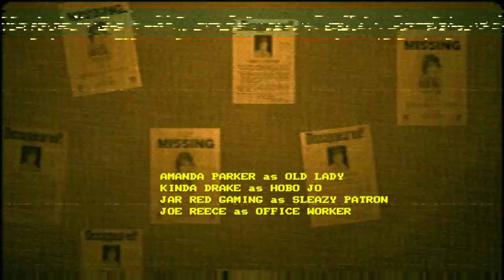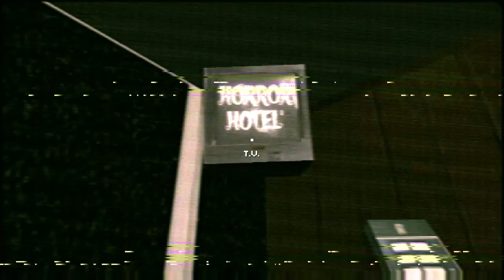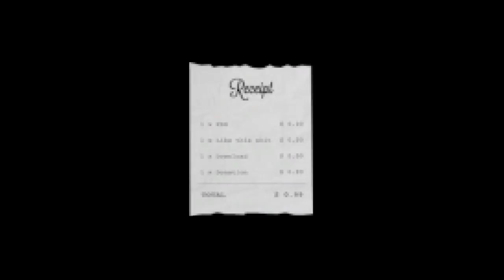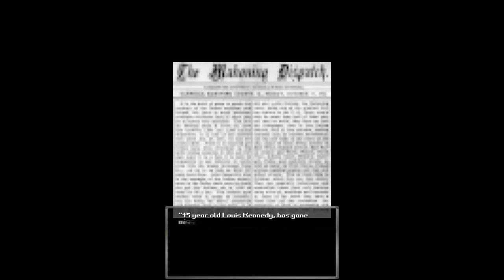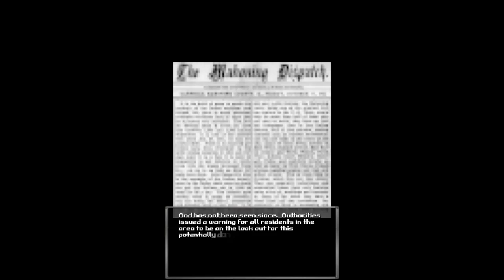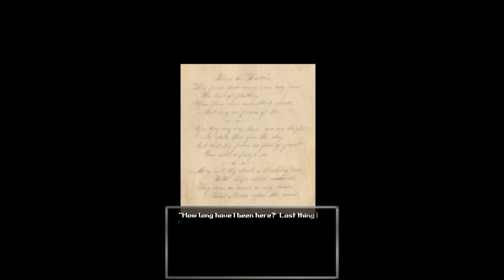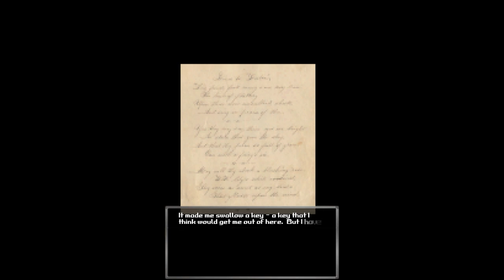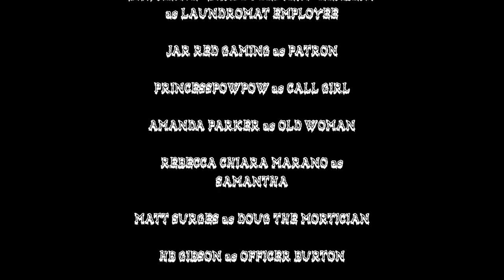BLOODWASH - A Freaky VHS Styled Laundromat Horror Game Where the Stains Won't Wash Out!